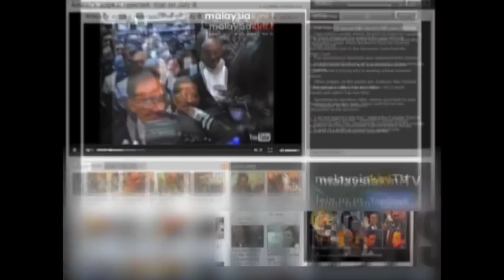Sulu intruders mull 'disengagement'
Jamalul Kiram III, a self-claimed Sulu sultan, has dispatched representatives to meet the Philippines government to discuss "disengagement" of his followers armed incursion into Sabah.

According to Manila-based Interaksyon, the two-hour meeting between Jamalul Kiram's younger brother sultan Bantilan Esmail Kiram II and Interior Minister Manuel Roxas II took place at the national police headquarters in Quezon City today.

Voice over: Prasadh Michael
Visual editor: Daniel Anthony